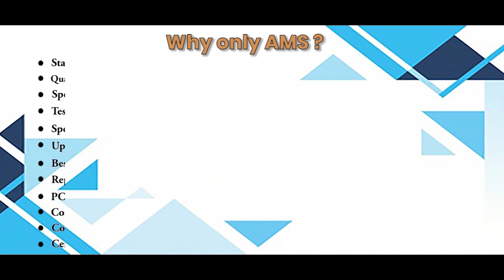Honeywell ERX 710 5 2B D Controller Repairs